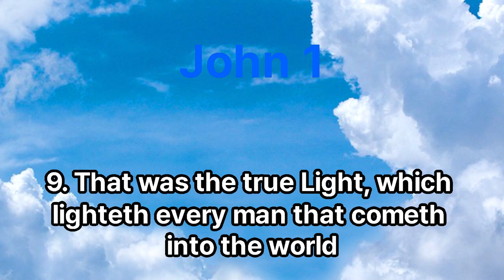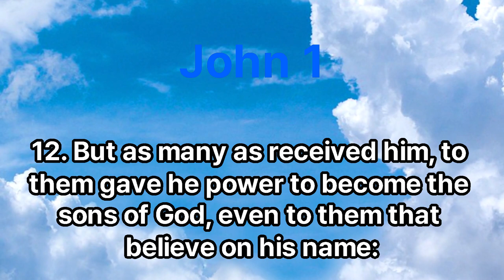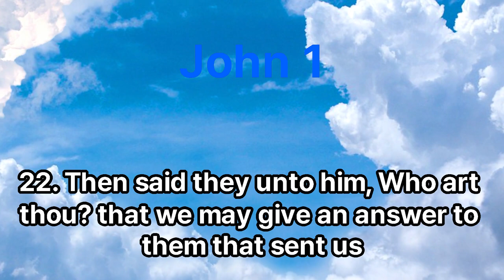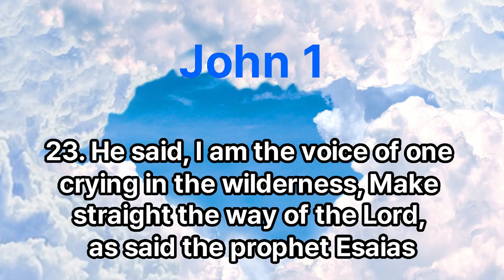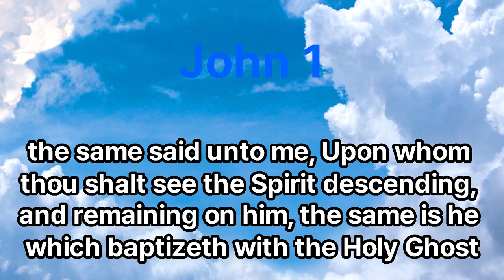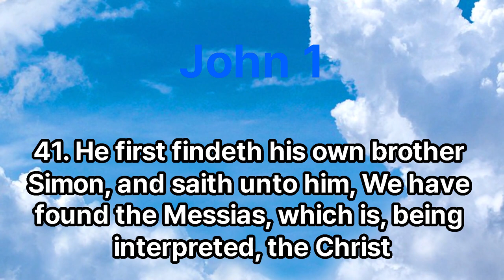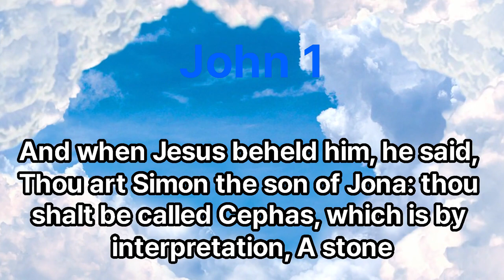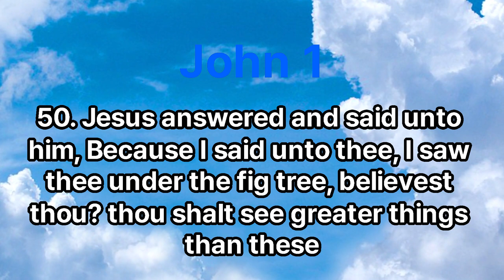John01 bible bibleverse